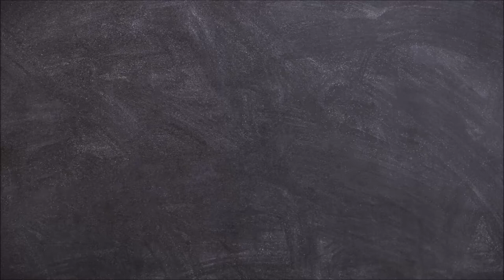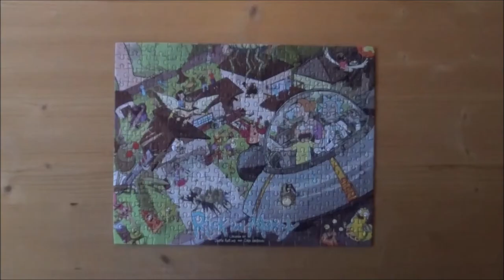Rick and Morty Jigsaw Puzzle Timelapse - 300 Pieces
Todays menu:
Rick and Morty
Cardinal No. RAM-0001